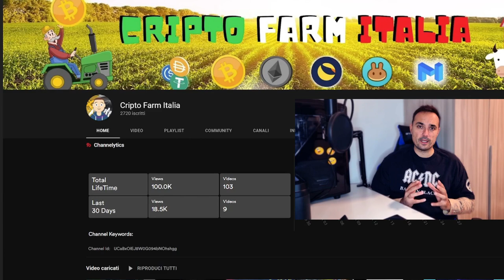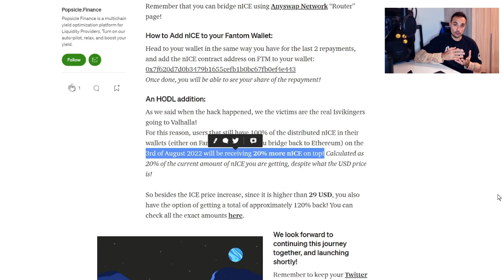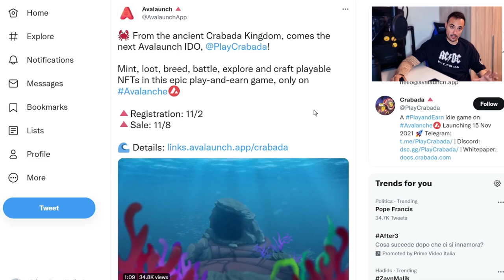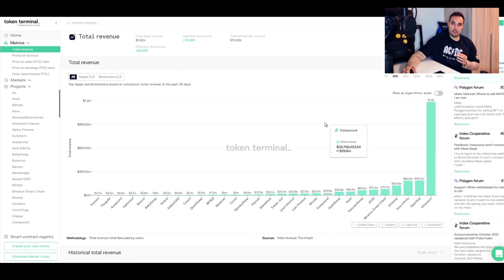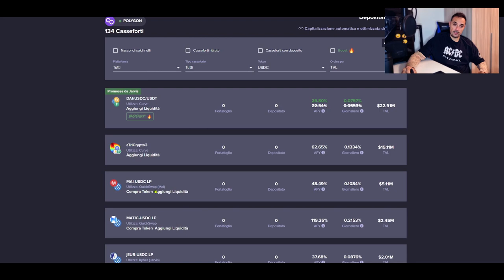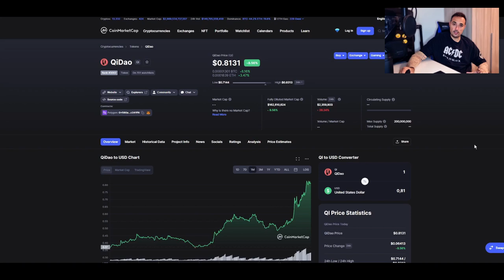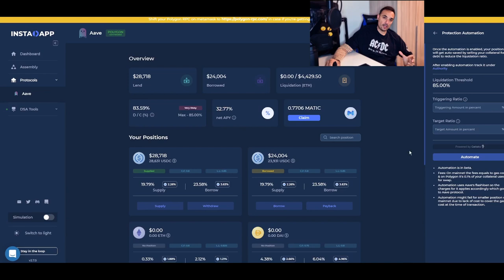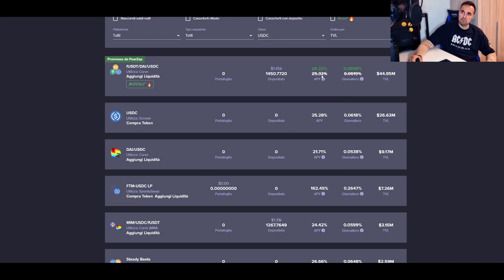DEFI News & Farm - Le migliori Opportunità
Le News e le Farm che reputo più rilevanti all'interno del canale.

DYOR

Non sono consigli di investimento
Vi aspetto nei commenti e su Cripto Farm Italia...Gruppo Telegram
 (Canale Telegram)
🌏Link Video🌏
⌚ TimeCodes
00:00 Introduzione
00:25 Popsicle Finance - Daniele Sesta - Refund
03:38 Kukoin 30-50% APY sulle Stablecoin - Autolending
04:46 Avalaunch - New IDO - Play to Earn Crabada
06:14 MIM su Banker Joe come collaterale
07:37 Curve + Beefy Avalanche
08:34 Curve + Beefy Polygon
09:46 Qi DAO + Beefy, nuova LEGO DEFI
13:30 Instadapp 30-35% Stable + Nuova Features
14:30 Geist su Fantom.
16:02 Tarot - xTarot .30/35% Stablecoin
16:47 Curve + Beefy Fantom

10$ in BTC

40$ BTC (min 400 eur x 30 gg Hold)

25$, 350€ CRO in Staking anche per Carta di Credito

10$ deposito minimo 100$

25$, loan attivo minimo 30 gg

📕 LIBRI CONSIGLIATI

➡ Padre ricco Padre povero
➡ I Segreti per investire con l'oro
➡ Euforia irrazionale
➡ Le 10 mappe che spiegano il mondo
➡ Warren Buffett e l'interpretazione dei bilanci. Identificare le aziende con un solido vantaggio competitivo
➡ Valutazione delle aziende Damodaran
➡ Finanza Aziendale Damodaran
➡ Le 48 leggi del Potere